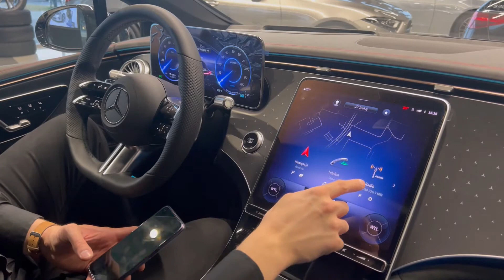Jak uruchomić Android Auto lub Apple CarPlay w Mercedesach z systemem MBUX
Sprawdź jak uruchomić funkcję Android Auto lub Apple CarPlay w samochodach z systemem MBUX (NTG 7.0) z opcją bezprzewodową.